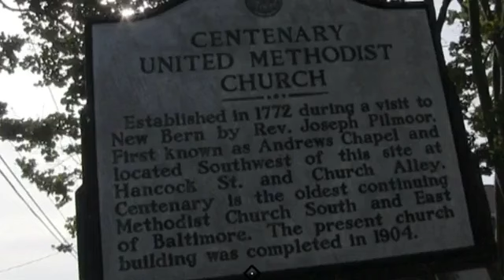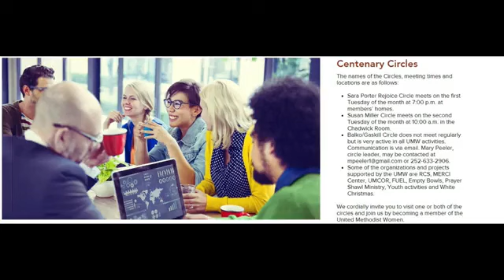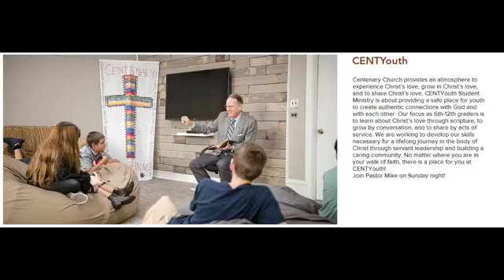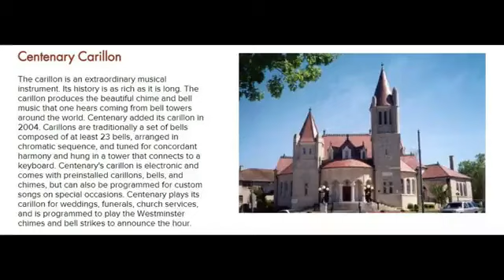May 21, 2023 11:00 Worship Service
Sunday Morning Worship May 21, 2023